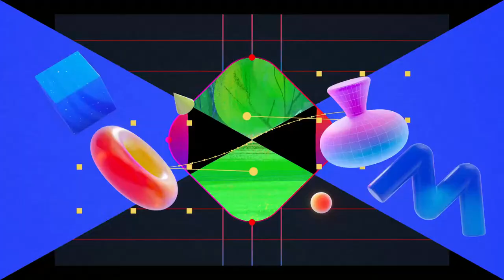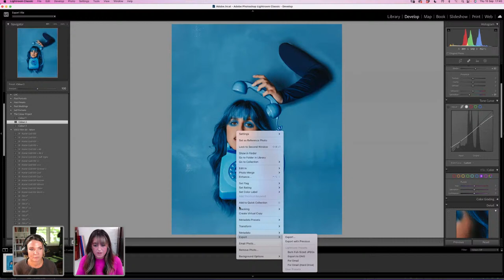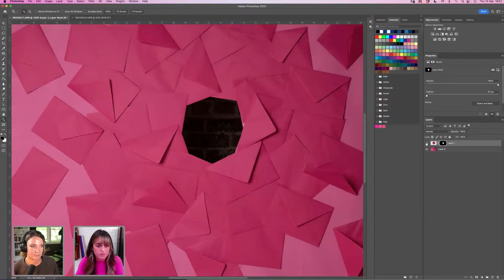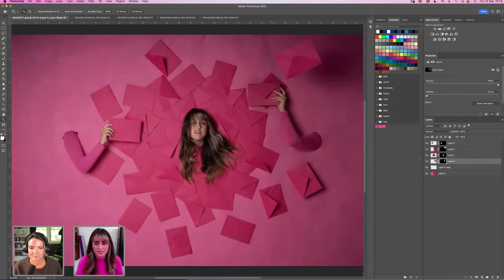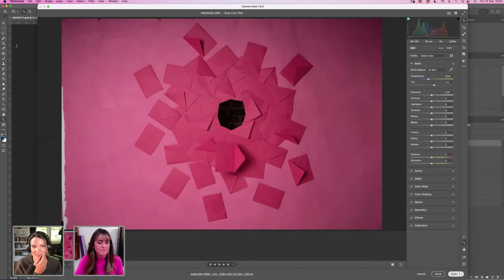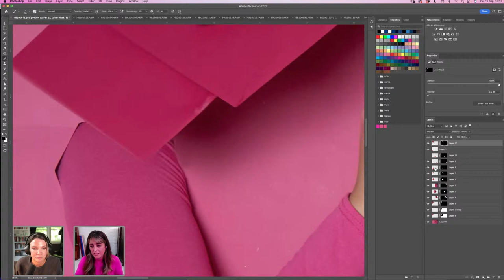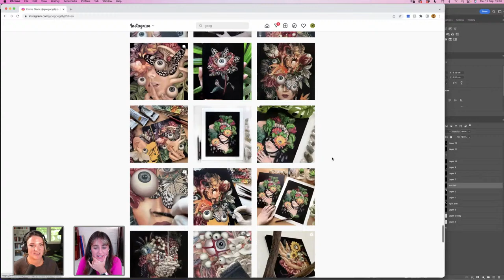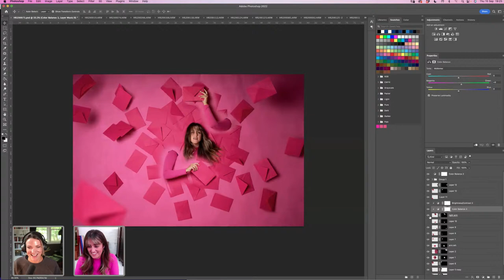Compositing a Photo Series in Photoshop with Holly Rose Stones - 2 of 2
Tune in with photographer and digital artist Holly Rose Stones as she edits her photography series, “The Color Project”, using Photoshop and Lightroom Classic. In part 1, she’ll bring her images into Photoshop and use the content-aware fill feature to expand the image, clean up the background, and composite all the parts of the project. Then watch as she works between Photoshop and Lightroom to create a cohesive look and put in the final touches!

Guest Holly Rose Stones is a Photographer and Digital Artist based in the United Kingdom

00:00 Start
00:20 Introduction
02:02 Holly’s introduction
04:00- Adding shadow-
15:45- Presets-
19:30- Adjustment layers
25:15 New project photos
29:30 Compositing the images
32:25 How do you take self portrait images?
38:25 Patch tool and retouching
39:00- Compositing the arms and letters
1:09:40 Creating foreground elements
1:16:10- The green design
1:31:50 Artist Spotlight
1:42:10 Adjustment layers
1:52:00 Alternative composition